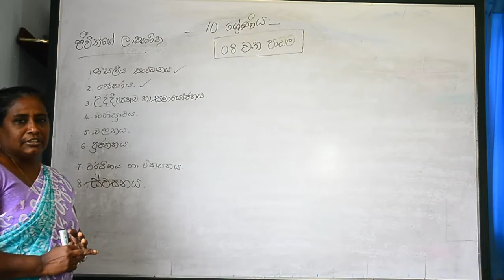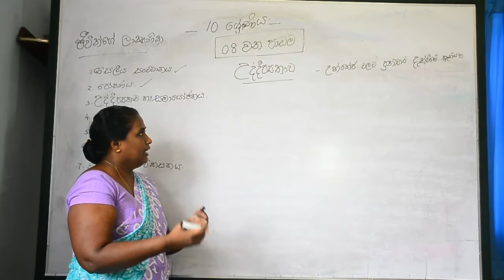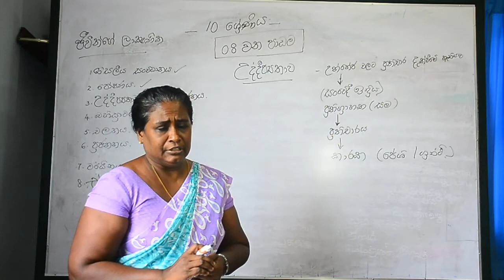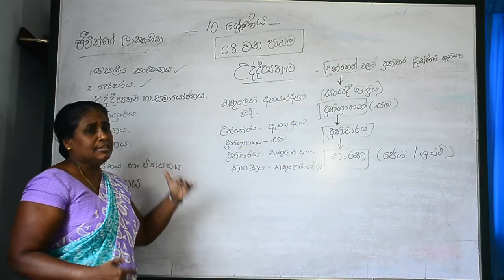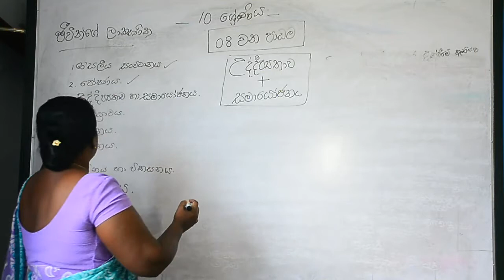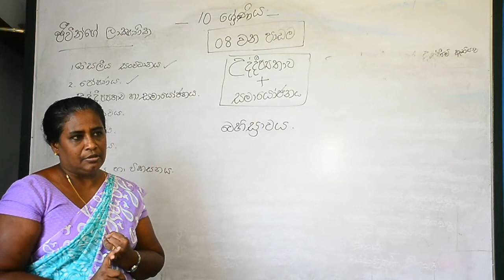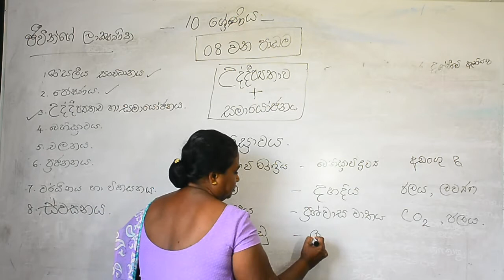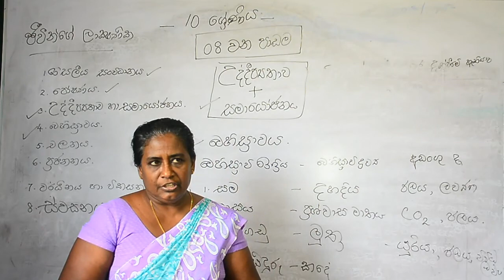Grade 10 Science